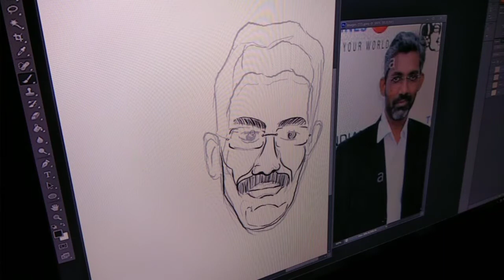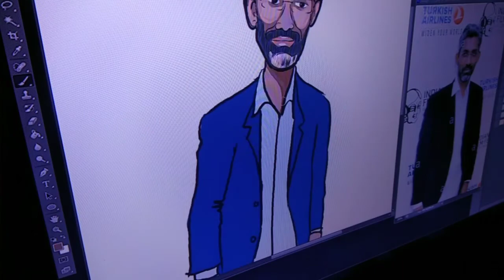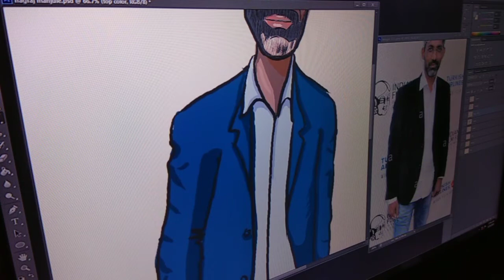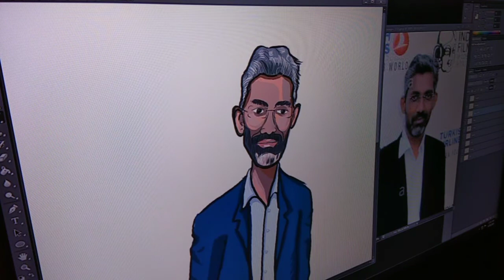NAGRAJ MANJULE | Director |Actor |Storyteller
Drawing a multi-talented personality brings happiness.talent comes in different sizes and shape.here is one with a beard and unconventional looks.